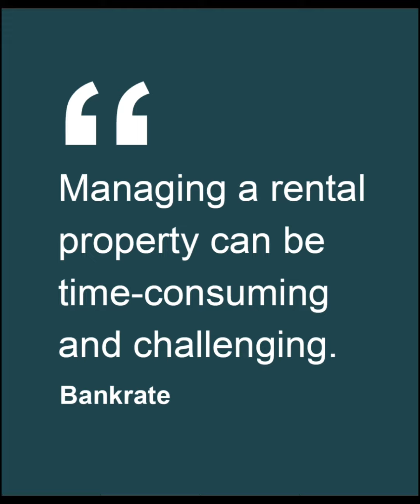Do You Want to Use Your House as a Short Term Rental?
So, many people think about using their old home as a short-term vacation rental when they move into a new home. There are many things to consider when deciding to keep a property as a short-term rental or just selling the house. Listen for my thoughts on it.

Christy Walton, Broker, REALTOR®
GREEN, SRES, ePro, PSA, CREN, AHwD, C2EX
RE/MAX Select
1233 NW Lovejoy Street | Portland, OR 97209
Licensed in the state of Oregon #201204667
Finding the perfect home for your "Goodnight."